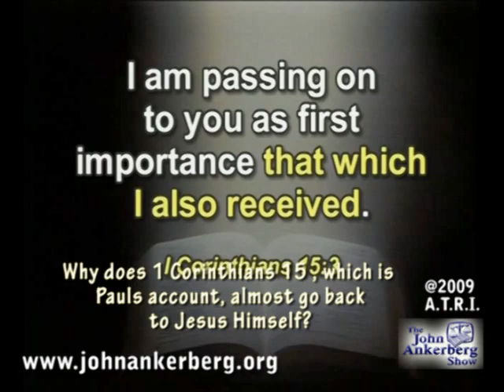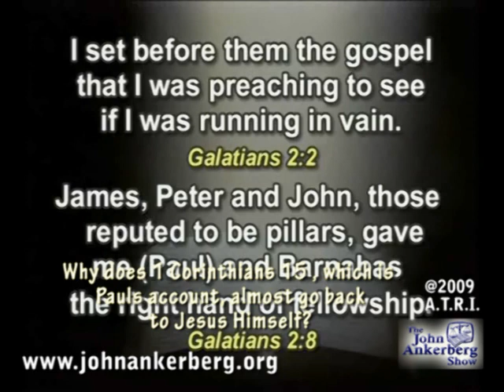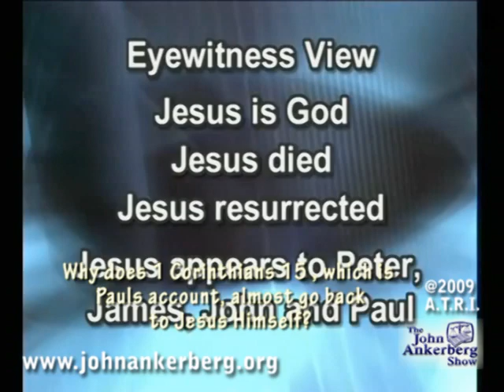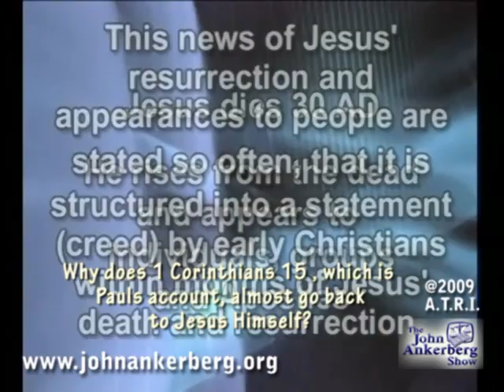Why does 1 Corinthians 15, which is Paul's account, almost go back to Jesus Himself?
From our Series, "Refuting the Controversial Theories of Jesus", this clip answers the question:  Why does 1 Corinthians 15, which is Paul's account, almost go back  to Jesus Himself?